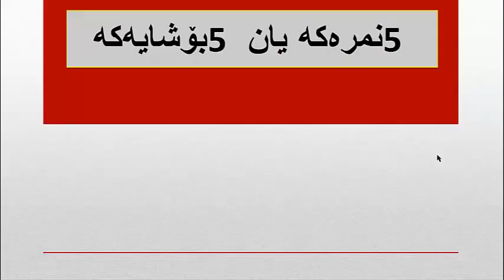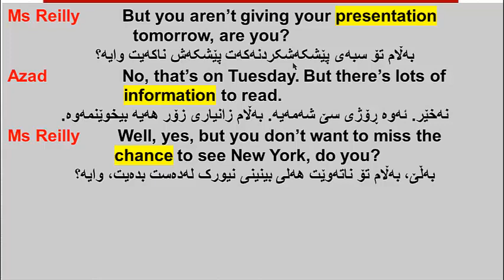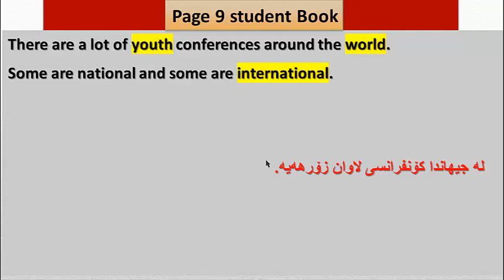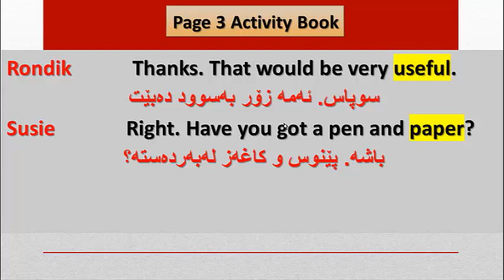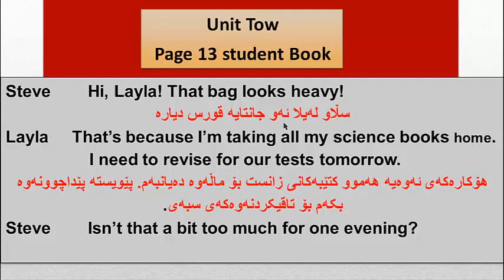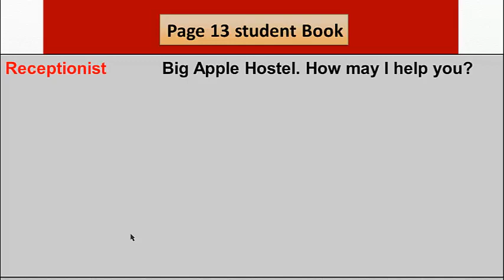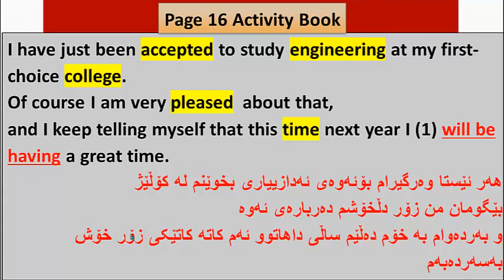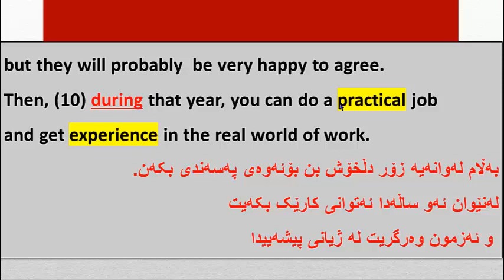ئینگلیزی پۆلی 12 پێنج نمرەکە یونت 1 و 2